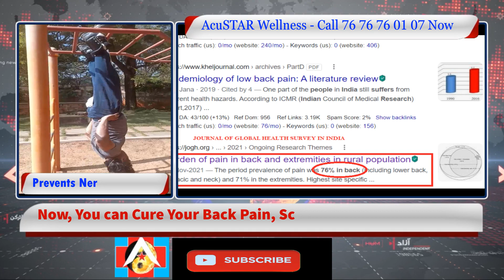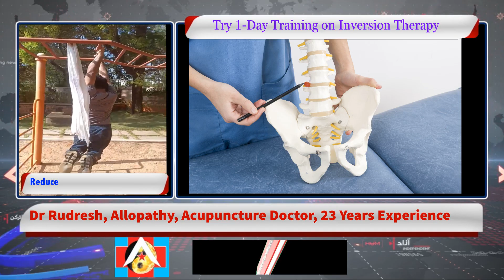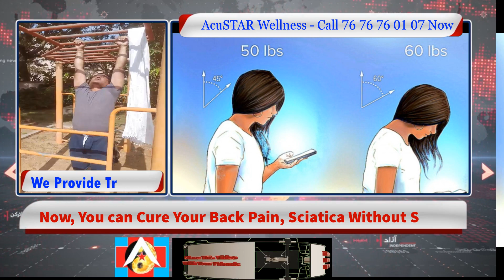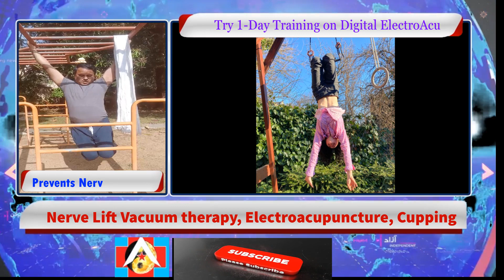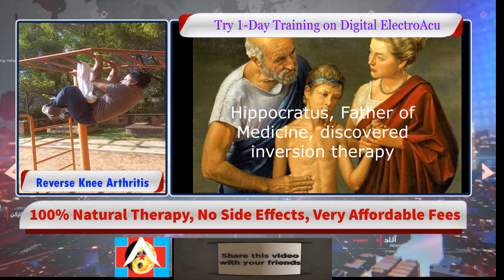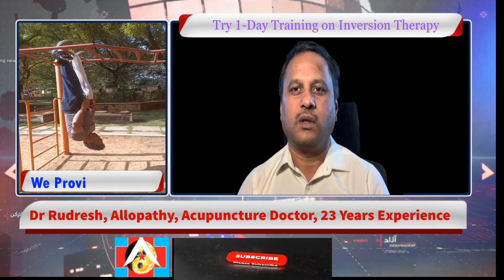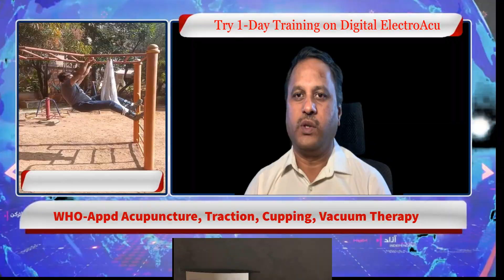How To Cure Your Back Pain, Neck Pain & Sciatica In 5 Mins at Home [FREE & EASY!]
learn how to cure your back pain, neck pain, and sciatica in 5 minutes with focus on low back pain relief, sciatica pain relief exercises at home using this simple ancient method invented by Hippocrates, 1000s of years back, the father of modern medicine.

Please Note: You Need to undergo 2-hour training for safe practice at home to avoid injury, trauma, falls and also to know the contraindications: Do's & Dont's, Safe practice. Some people should not try this at home.

If you're looking for a quick and easy solution to your back pain, neck pain, and sciatica, then this video is for you! In just 5 minutes, you'll be able to cure your pain using simple reverse spine therapy that you can do at home.

This @Home Therapy also helps you to treat sleep issues or insomnia, and hair loss, improves memory, relaxes your mind, improves vision by improving blood flow to your body, and stretches your muscles, spine, and compressed discs so as to relieve back pain, neck pain due to disc bulge and pinched nerves and also sciatica.